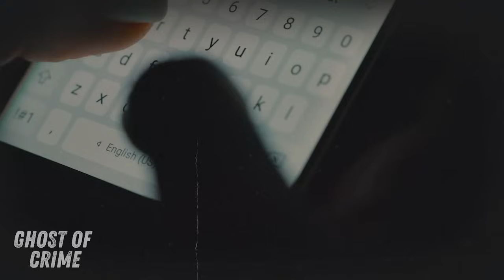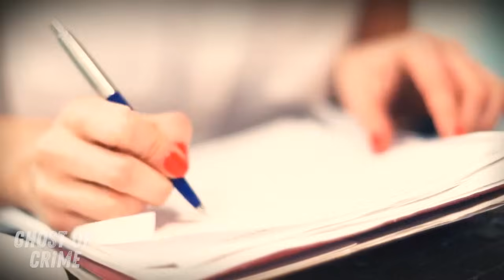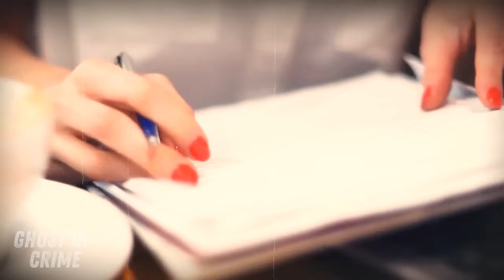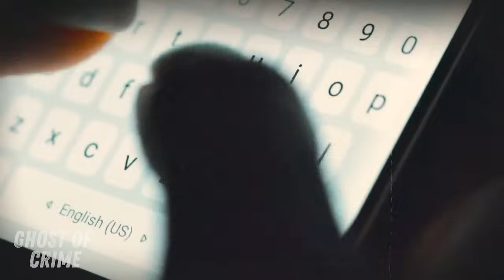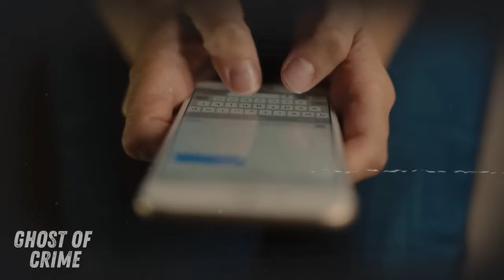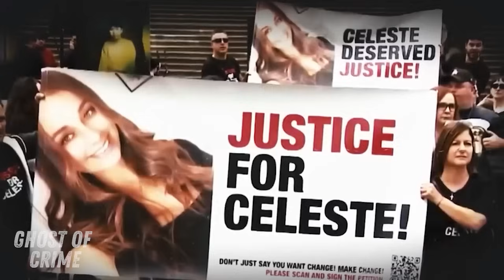The Secret of Midnight Screams and the Indifference and Irresponsibility of the Police...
Love can change a person's life, bringing joy or pain. This story is about Vera Pekala and Vladislav, a couple whose relationship ended in tragedy. In 2016, Vera, a cheerful and creative person, met Vlad, a troubled young man, while studying in Kovo, Russia. Despite her parents' disapproval, Vera fell in love with Vlad, but the relationship was toxic.

In 2020, Vera tried to end the relationship, but Vlad refused to leave. On January 13, Vlad strangled Vera with an iron cord after a conflict. Neighbors reported hearing screams, but help never arrived in time. Vlad was arrested and sentenced to 17 years in prison, but was later pardoned after participating in an armed conflict, sparking outrage in Russia.

This tragic story highlights the failures of the authorities and the devastating impact of domestic violence.